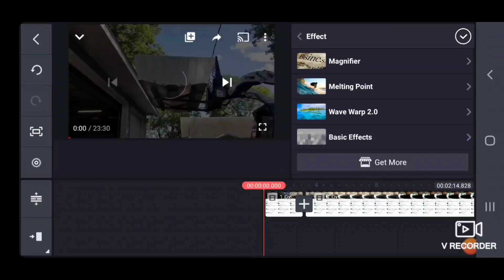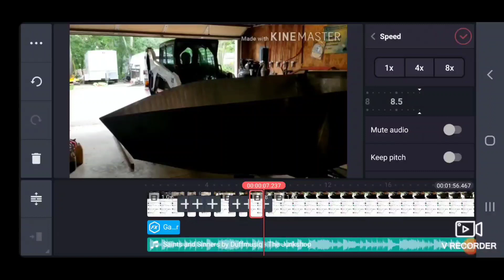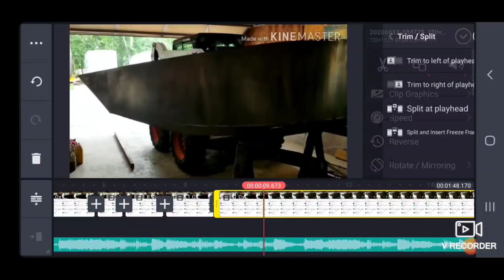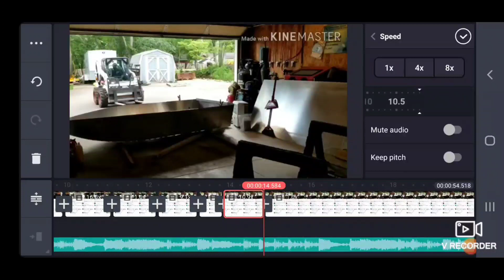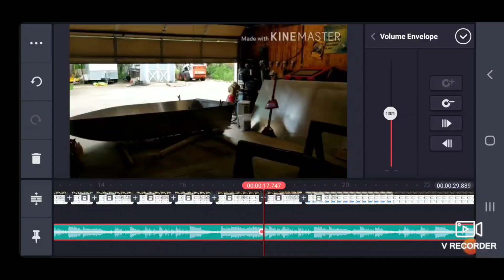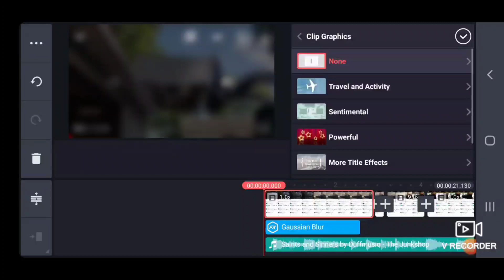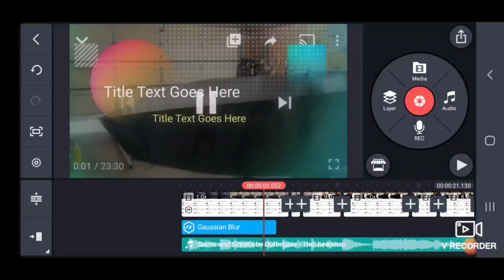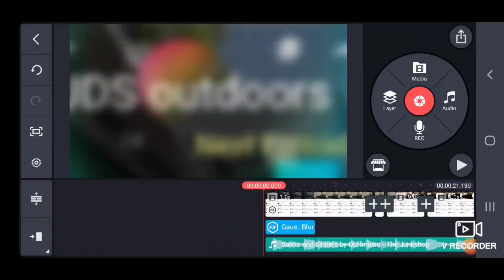Kinemaster Intro & Hook Tutorial for Beginning YouTubers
Quick tutorial on an intro I helped a fellow DIY YouTuber with. Figured I'd share it here and see how it trends. the software used is Kinamaster - hands down the best video editing app for phone editing period!  If all you have is your smartphone to start off for recording and editing, this is the platform for you!